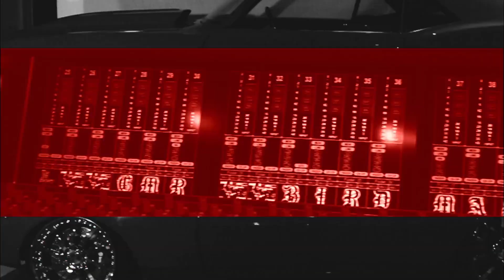B1Vuitton x Kendrick Lamar x Ace Hood - Studio (Music Video)